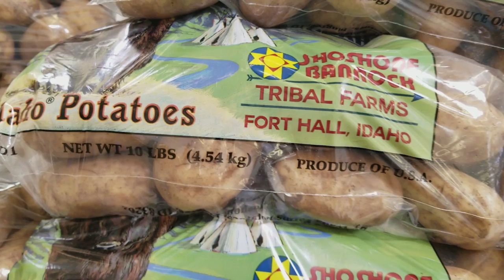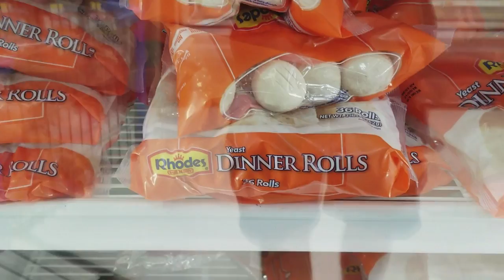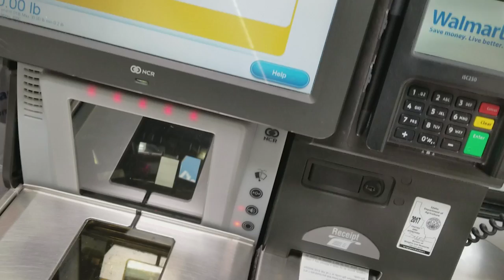Борщ с пампушками (+Бонус)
Новая кухня, но старый как мир рецепт!
Покажу Вам как я готовлю борщ (3:57), может что-то новое для себя и найдете.
БОНУС!! Поход в магазин за продуктами, сможете узнать сколько же стоит скупиться в американском магазине.